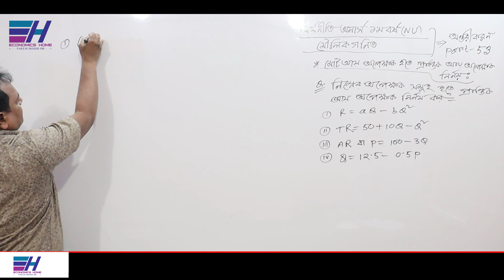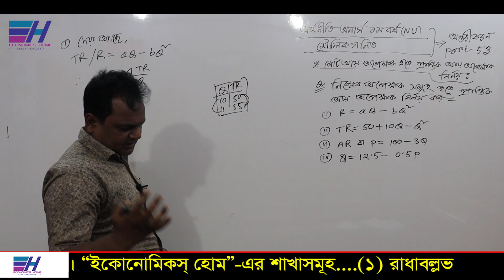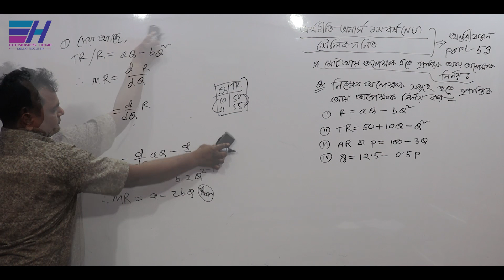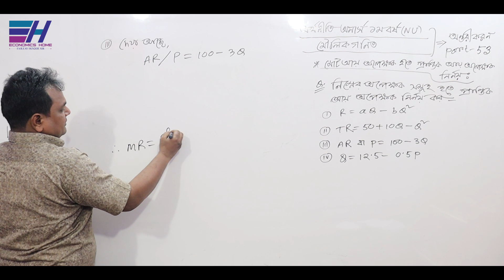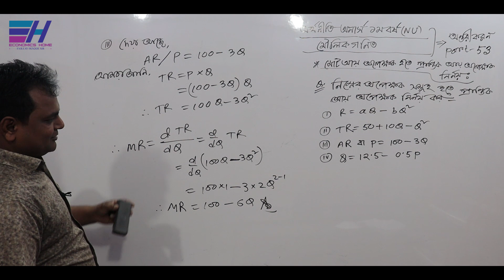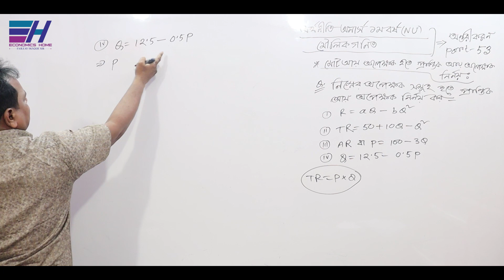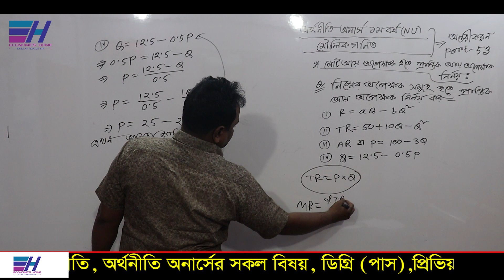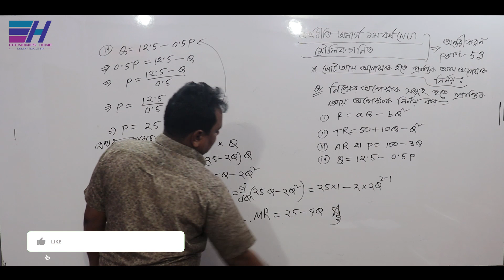অন্তরীকরণ | Differentiation | PART-53 | Basic Mathematics |Economics Hon's 1st year | Economics Home